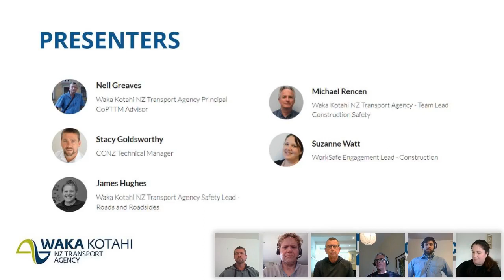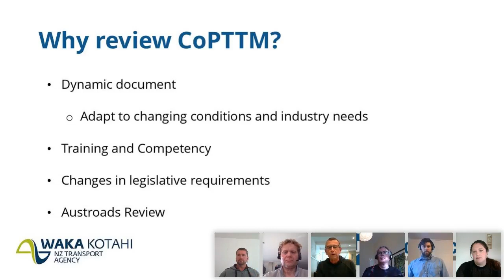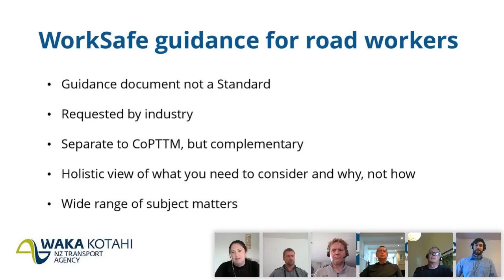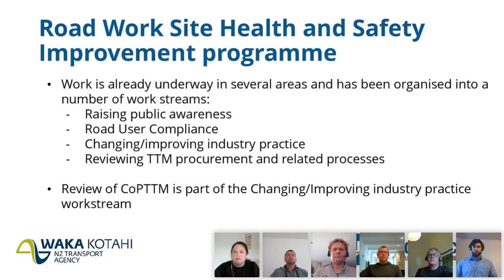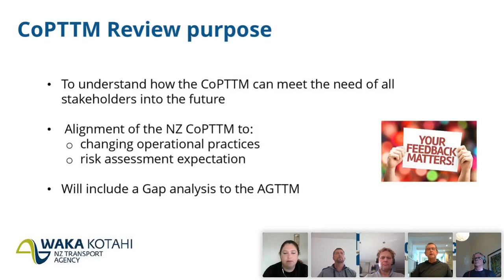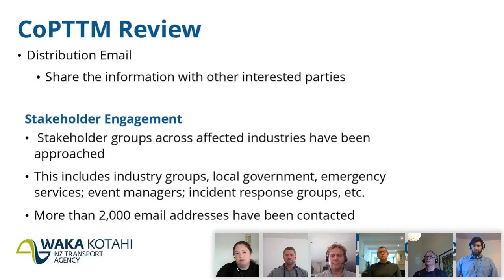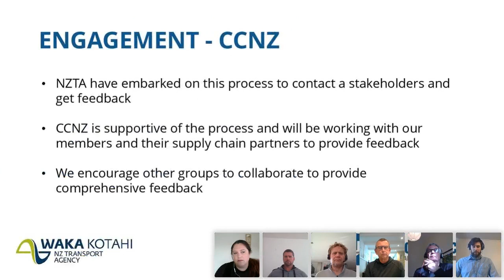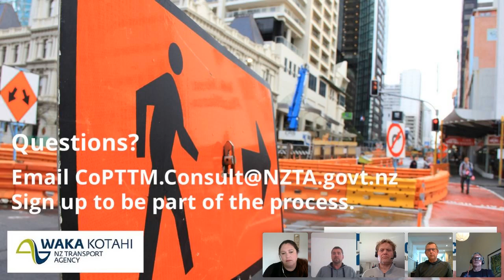WEBINAR: CoPTTM Review - Starting the Discussion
Civil Contractors New Zealand and Waka Kotahi NZ Transport Agency delivered a joint webinar on 14 May to start the discussion on a review of the Code of Practice for Temporary Traffic Management (CoPTTM).